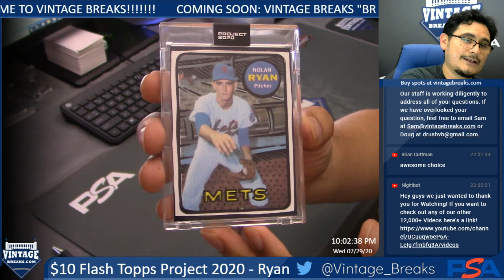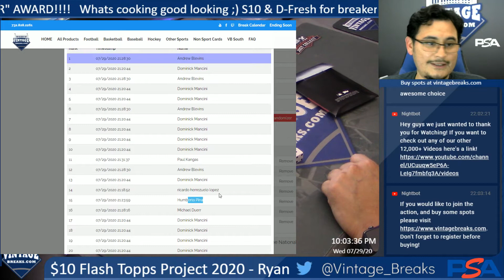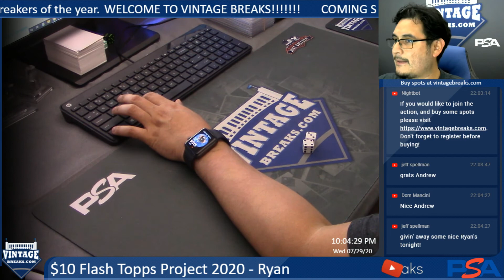7-29-20 $10 Flash Topps Project 2020- Nolan Ryan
7-29-20 $10 Flash Topps Project 2020- Nolan Ryan